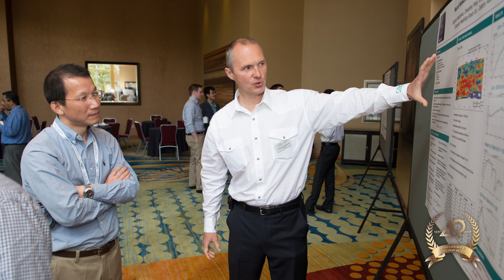R&D Innovation - Reservoir Simulation Firsts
CMG is focused on collaboration & innovation. We have brought many firsts to the reservoir simulation industry, including SAGD Simulation, Hydraulic Fracturing, Tartan Gridding, Numeral Techniques for physics/chemistry & advanced processes, Open MP, Parallel, Reservoir simulation artificial intelligence, AI-based History Matching & Optimization.